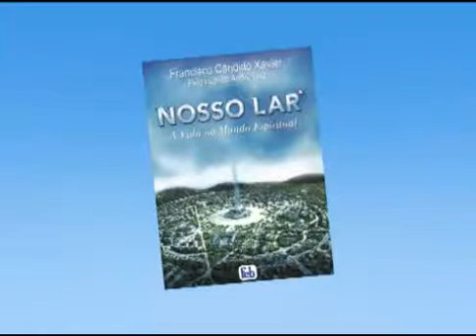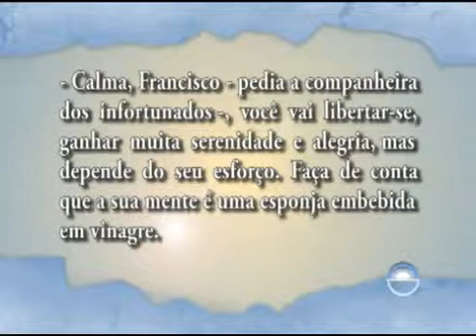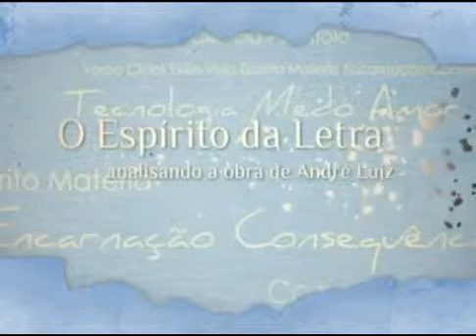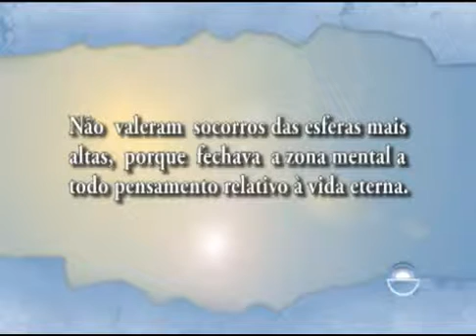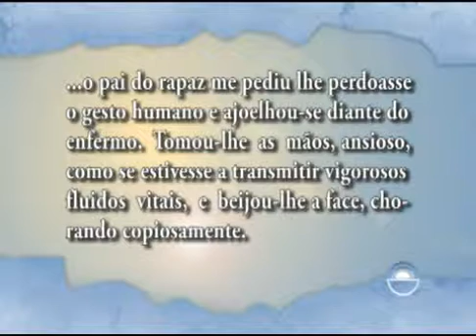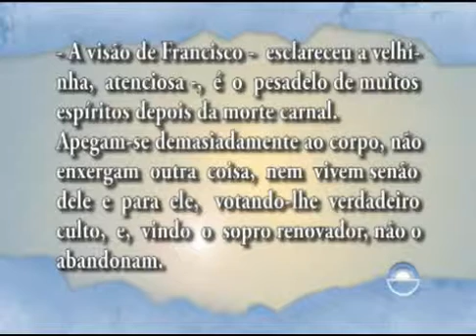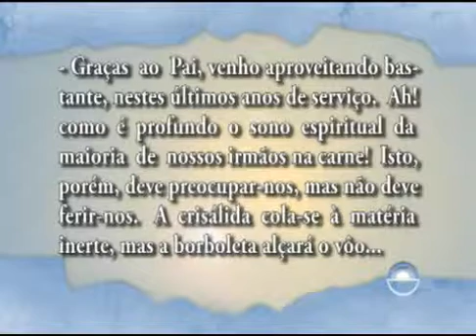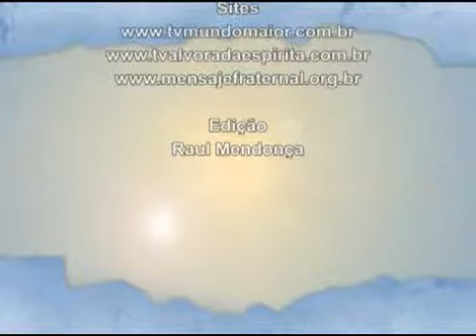Espírito da Letra: Nosso Lar - A visão de Francisco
O Espírito da Letra - Nosso Lar - Analisando a obra de André Luiz psicografia de Chico Xavier. "Enquanto Narcisa consolava o doente aflito, fui informado de que me chamavam ao aparelho de comunicações urbanas..." - André Luiz.